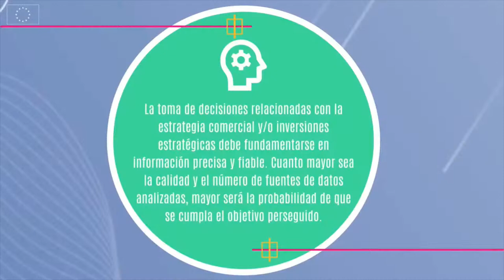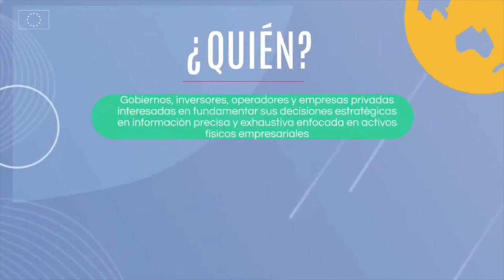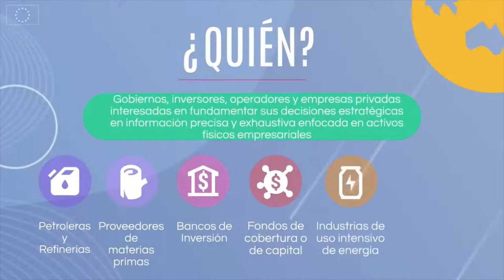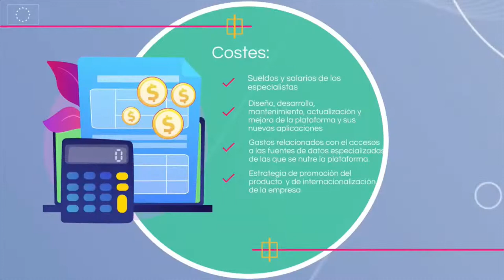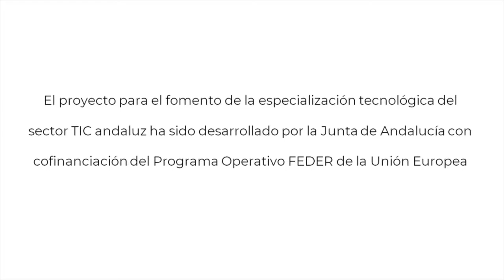HERRAMIENTA PARA AUMENTO DE VISIBILIDAD EN TOMA DE DECISIONES ESTRATÉGICAS COMERCIALES Y/O INVERSIÓN